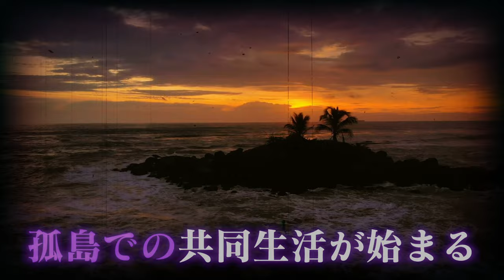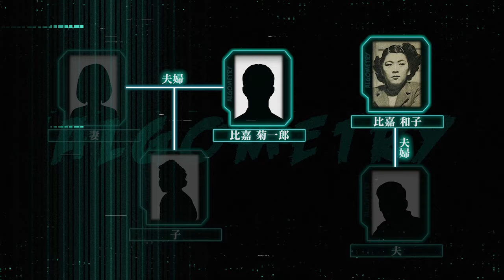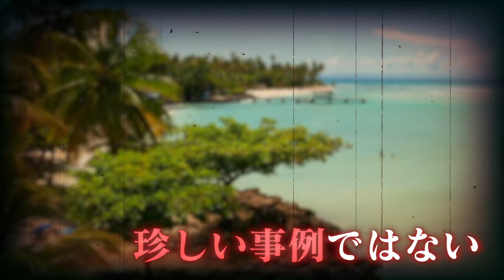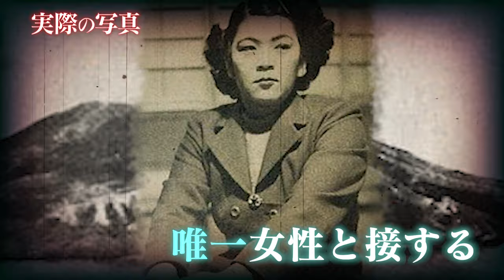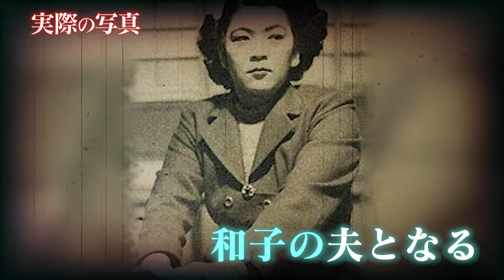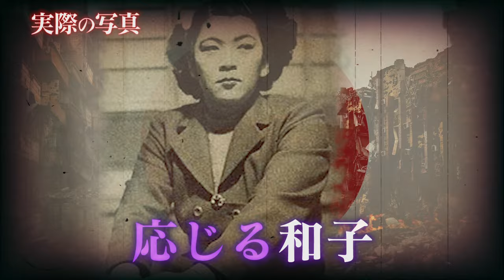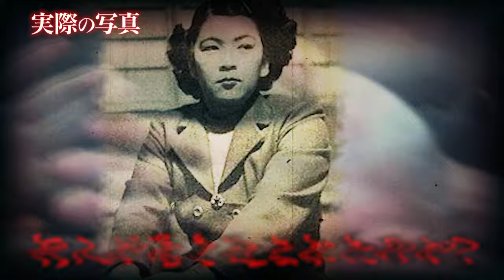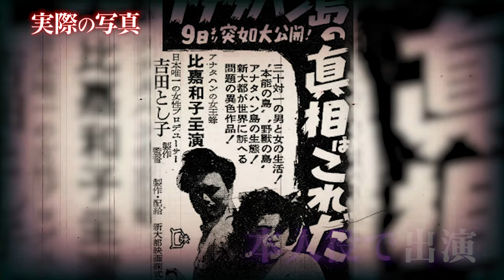【実話】女1人を男32人が奪い殺しあう…絶海の孤島・アナタハン島事件【怖い話】【未解決事件】